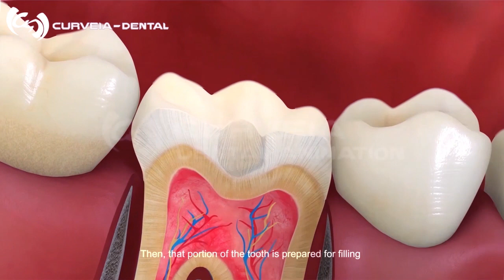Composite Filling | Dental Filling | Tooth Decay Treatment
Video Description:
00:02 Introduction
00:14 In this case, acid from plaque begins to erode the enamel portion in forming a cavity and as a result, tooth is decayed
00:24 Composite filling becomes the best treatment option to patient here
00:31 At first,a high speed dental drill is used to remove the decay portion
00:37 Then,that portion of the tooth is prepared for filling
00:43 After that, the area is filled with composite materials
00:48 Now, the area is well compacted and adjusted with the remaining tooth structure
00:56 After that, a high intensity blue light is applied to harden the composite materials
01:03 Finally, it is polished to a smooth finish
01:09 Conclusion

MORE 3D VIDEOS in English Language (Text with Audio)